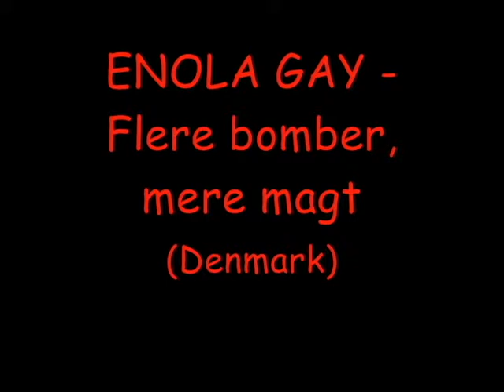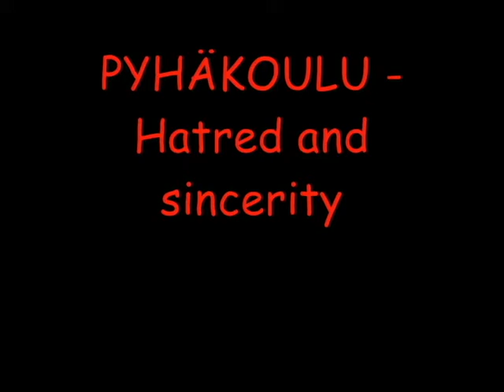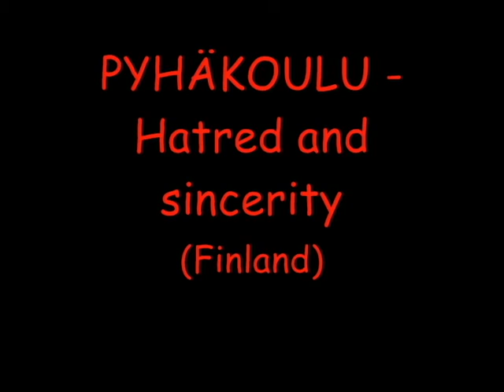Hardcore Punkrock sampler 1 Indirekt Enola Gay Toxoplasma Anti-Dogmatikss Confuse PYHÄKOULU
Bitcoin:  bc1qc2vfchnu7kfe7g3xdwhxzgrm7jdmup83ulx3w2
DASH:   XnWCwT4He5HQDbWDm3Wuu6i9TKGpFFJzZE

Greetings!  I'm going to make a number of mini-samplers with songs that I really enjoy.  Most are from the early 80's and are european.
About me: I'm a 43 year old native american indian (Navajo) who grew up on a reservation in New Mexico USA, and somehow got hooked on european punkrock. It was the german/US split comp LP, "Underground Hits 1" w/ Toxoplasma, Razzia, Neurotic Arseholes and Chaos Z, and 4 american bands, that somehow ended up in a small record shop in Farmington, NM. in 1983 that did the trick. Eventually I got a Mailorder listing from SASQUATSCH Mailorder from west Berlin, and I've never looked back. I missed the great punk scene that took place in western europe during the early 80s. The first band I saw was in Germany in 1989 at AJZ Homburg/Saar was HALLE 54. So if you don't know euro punk, then I hope this will give you some insight to what it is or was.
These are some of my favorite tracks of all time.  There are more and I will add them in other videos soon.  Enjoy!

0:00  INDIREKT - "Hiroshima"     from 1983 demo tape
1:22  ENOLA GAY - "Flere bomber, mere magt"    from 1983 demo tape
2:27  TOXOPLASMA - "Psychoanalyse"   from 1982 UNDERGROUND HITS 1 comp
4:20   ANTI-DOGMATIKSS - "Religion"   from Ropas, filas... demo  early 80's
5:35  CONFUSE - "Indignation"   from 7" ep
6:43  PHYLAKOULU - "Hatred and sincerity"    from DEMO II  1985